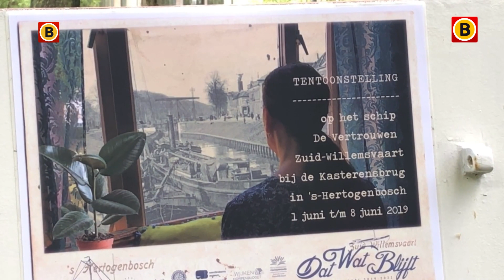Kunstproject ‘Dat Wat Blijft'over Zuid-Willemsvaart